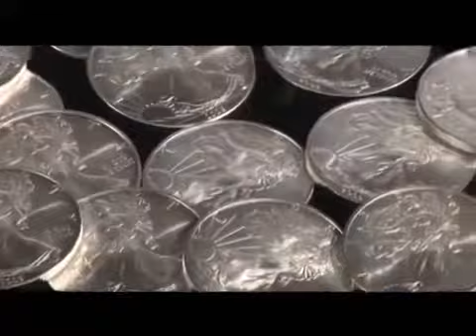AMERICAN EAGLE ZILVEREN MUNT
Een van de bekendste en oudste zilveren bullion munten ter wereld, The American Eagle. U koopt deze aan de beste en scherpste prijzen via Europese Goudstandaard.